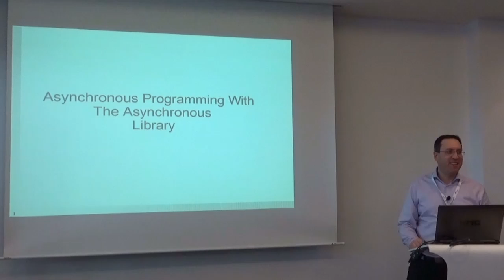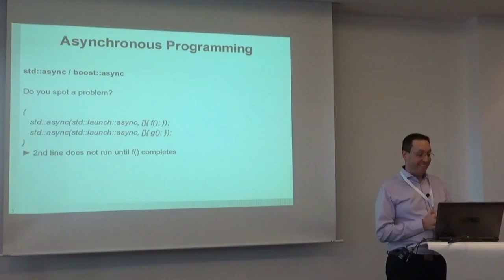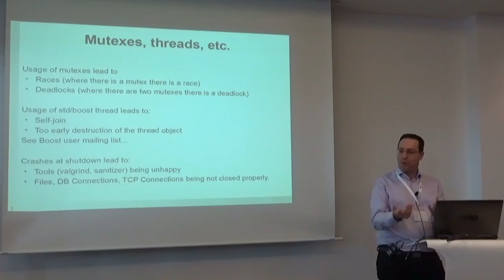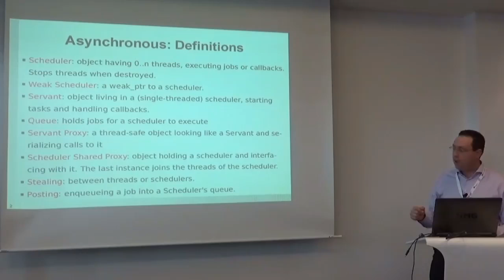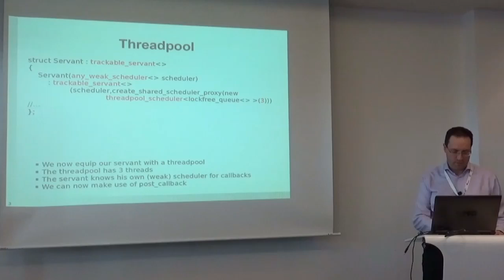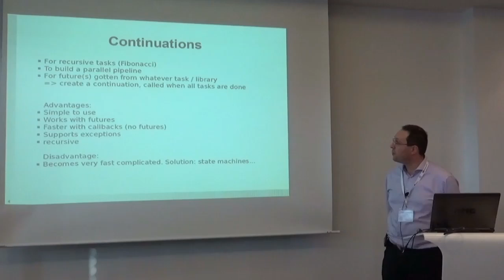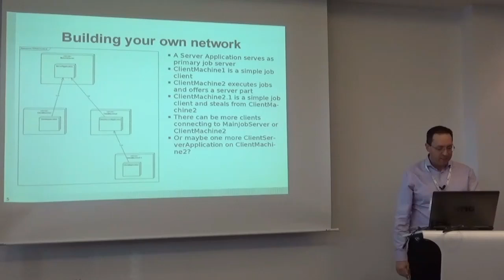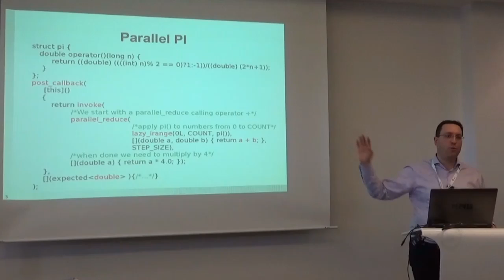the asynchronous library - Christophe Henry @ Meeting C++ 2014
the asynchronous library
Christophe Henry